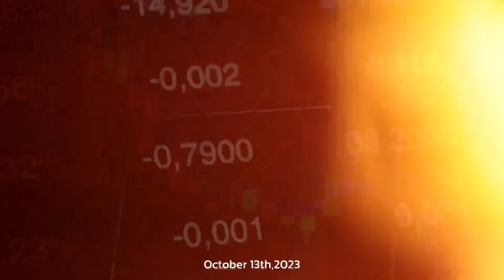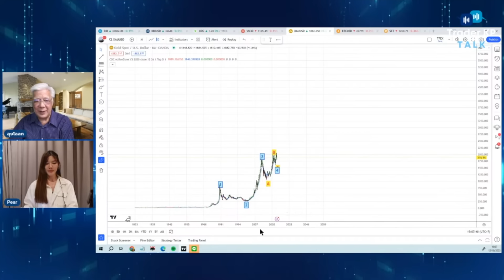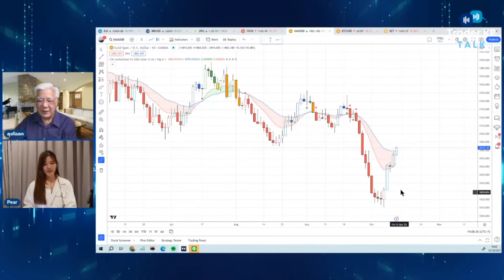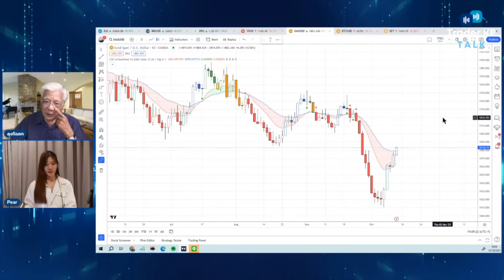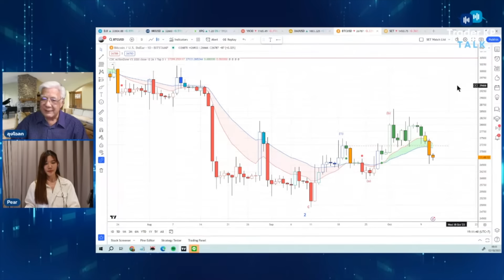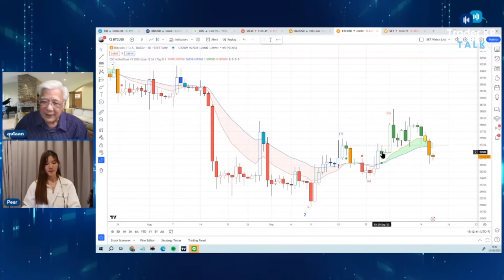ทองคำพุ่ง +100 เหรียญภายในอาทิตย์เดียว ! และนี่อาจเป็นจุดเริ่มต้นของ "ขาขึ้นครั้งใหญ่" (ลุงโฉลก)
วิเคราะห์กราฟและทองคำภายใต้สงคราม ทำไมนี่อาจเป็นเพียงจุดเริ่มต้นของ "ขาขึ้นครั้งใหญ่" ?

โดย คุณลุงโฉลก สัมพันธารักษ์ ผู้ก่อตั้งชมรม CDC Chaloke .Com

ติดตาม คุณลุงโฉลก ได้ที่